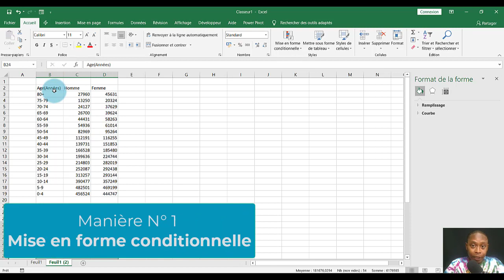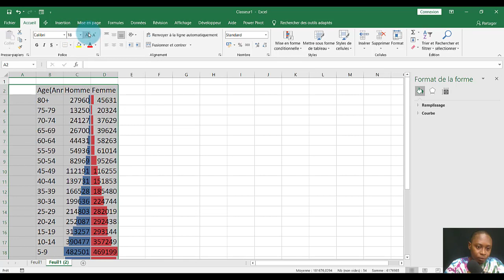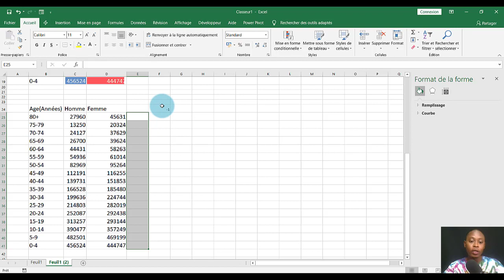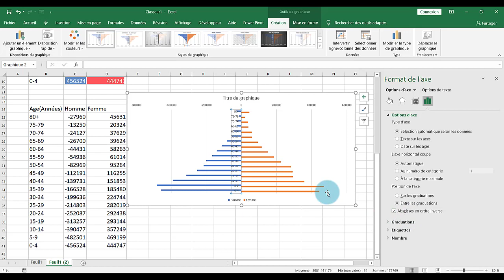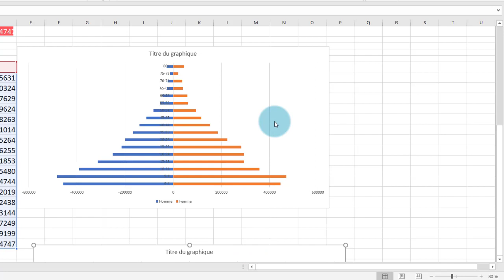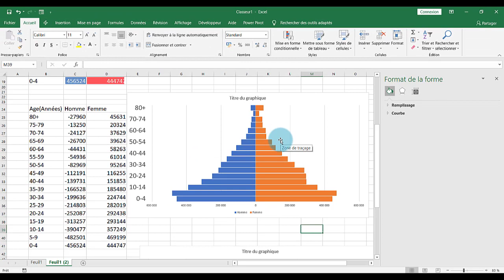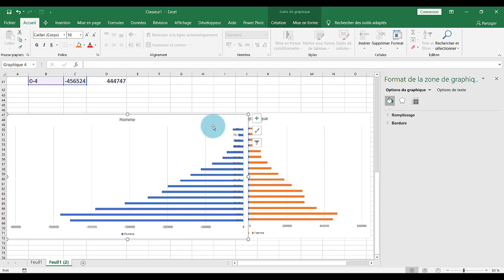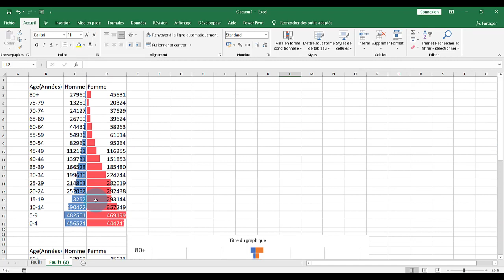Comment réaliser une pyramide des ages dans Excel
Dans cette vidéo je te montre de deux manières différentes comment réaliser une pyramide des âges avec Excel.

0:00 Introduction
0:55 Manière 1, Mise en forme conditionnelle
03:14 Manière2-1: 1 graphique à barres
9:00 Manière 2-2 :  2 graphiques à barres

Recensement général de la population et de l'habitat (RGPH4) 2010_Résultats définitifs

Stéphane Yannick SOUSSOU  Formateur MCT 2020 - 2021
Analyste de données